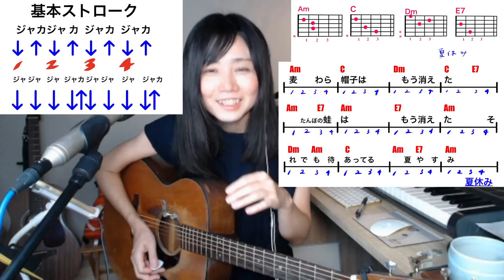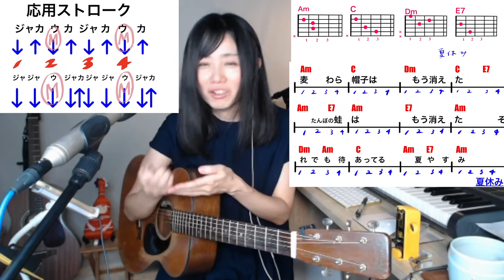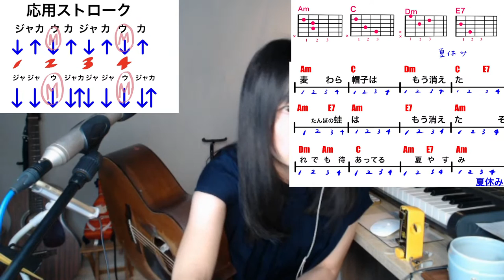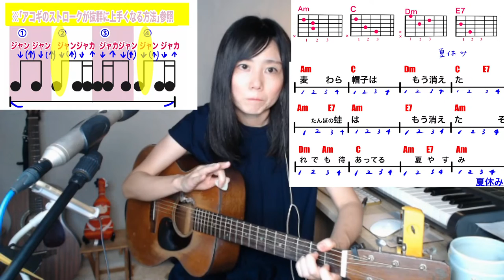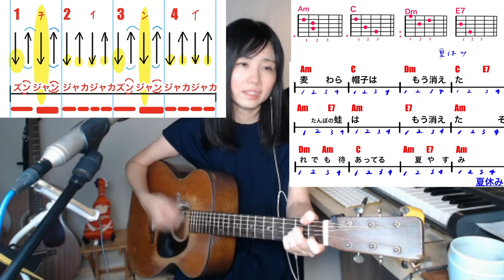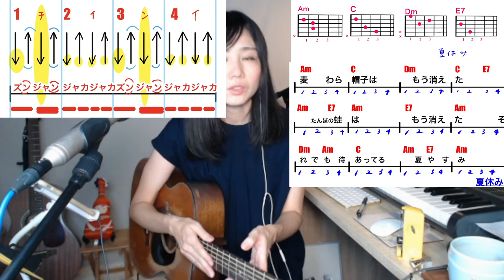【生配信ギターレッスン】吉田拓郎さん「夏休み」を一緒に弾こう＊質問OK＊弾き語りお喋り配信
いつもより一時間早い18：00からスタートです！
吉田拓郎さんの名曲「夏休み」の生配信レッスンをやらせていただきます。
コード4つのみ（バレー無し）&12小節弾けるようになったら、あとは繰り返しで一曲弾けてしまいます。
シンプルな曲なので、基本から応用までさまざまなストロークパターンを当てはめて弾いてみようと思っています。

レッスン以外にも、オリジナルソング弾き語り近況についてお喋り等をさせていただきます。
ぜひご参加くださいね🌱

ストローク

⭕️畑中摩美LINE公式（ぜひお友達追加お願いします♪）

⭕️オンラインショップまみのみせにて
0円で、新曲「呼応」先行試聴ラジオ音源リリース